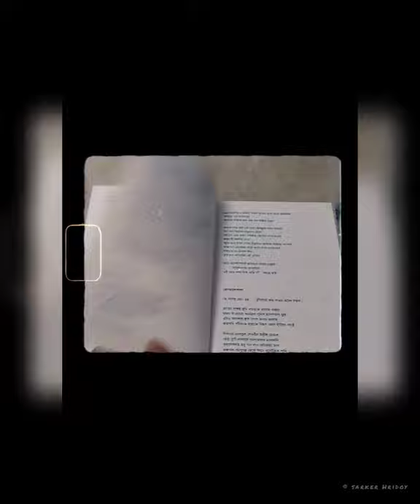Valo Lage Na... Sanjeeb Choudhury.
Song - Valo_lage_na.
ভাল লাগে না .
Singer - Sanjeeb_Choudhury.